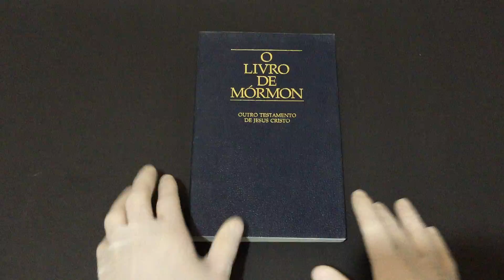Compre Agora:O Livro de Mórmon Outro Testamento de Jesus Cristo